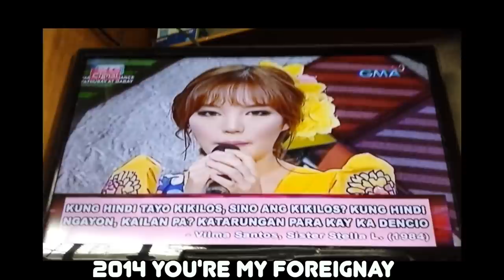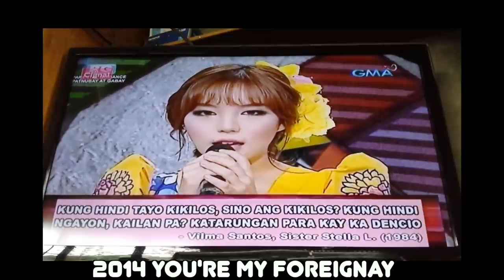[NAHULOG AKO SA STAGE?!] REACTING TO MY FUNNY/FAIL/ACCIDENT MOMENT ON TV SHOWS // DASURI CHOI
LYKA : DASURI CHOI